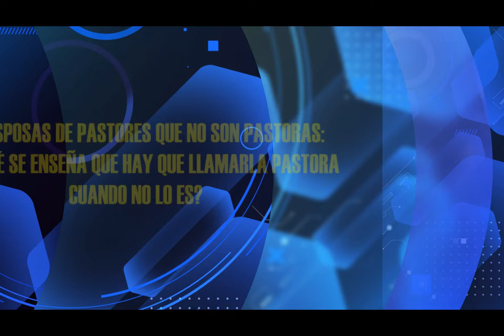HNO PUERTAS RESPONDE #251 |¿POR QUÉ SE ENSEÑA QUE SE LE LLAMA PASTORA?| LUZ TV | MICRO HNO PUERTAS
Hno. Puertas; ¿Por qué se le llama pastora cuando no lo es?

Voz Over / Locutor: que lee las preguntas:
Juan Marquez.